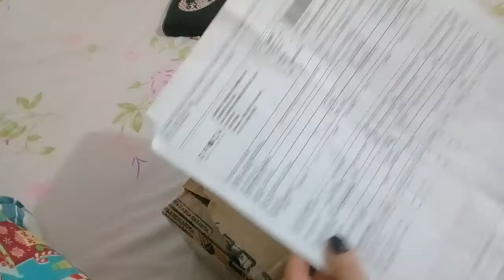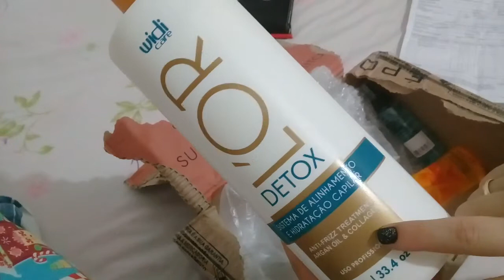Comprinhas na Época Cosméticos 🤗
Ps.:Gente o perfume para cabelo tem 60ml